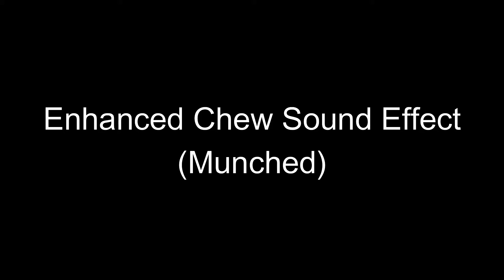50BB - Enhanced Chew Sound Effect (Munched)